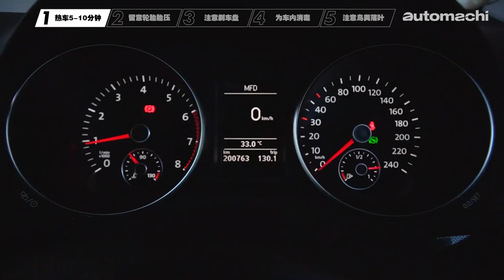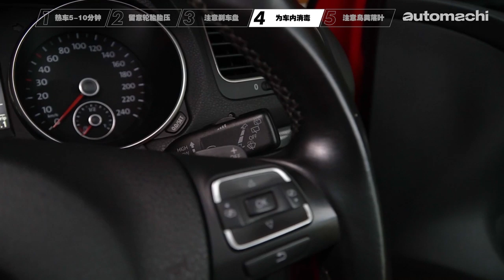MCO - Car Care Tips 汽车长期停驶注意事项（汽车小贴士）｜automachi.com 马来西亚试车频道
因为新冠肺炎的关系，我国目前仍旧在实行着 Movement Control Order (MCO)，也就是行动管制令了。在这段期间大家都必须乖乖呆在家里，可能会极少出门甚至是完全不出门，那在这段期间要如何确保你的爱车能够正常操作呢？今天就让我们来和大家分享5大照顾汽车的小贴士！